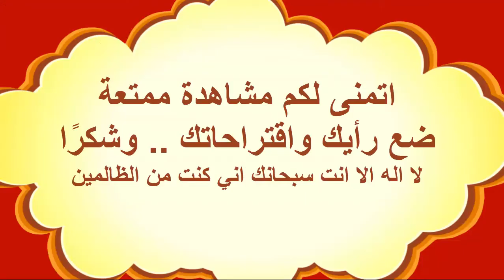شرح فيزياء 2 مقررات/فصلي الفصل الخامس الطاقة الحرارية : مقطع 7